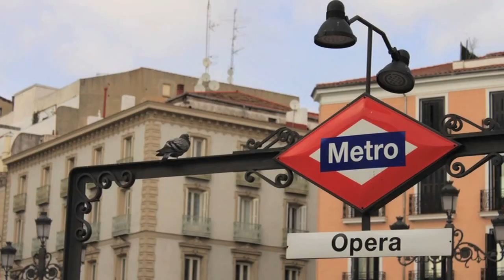careta madrid v1